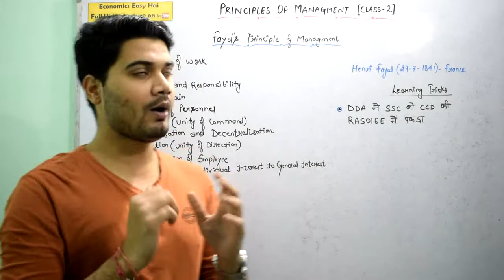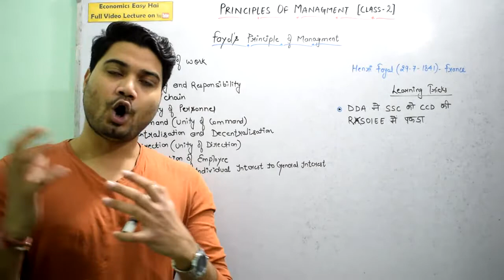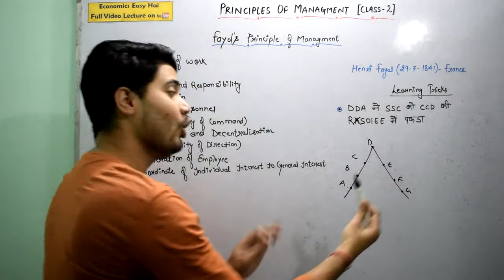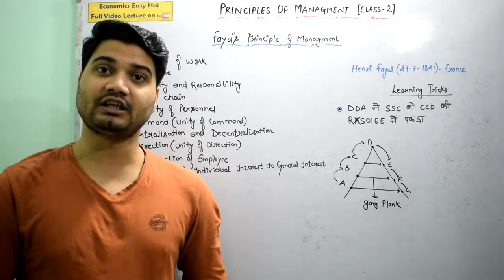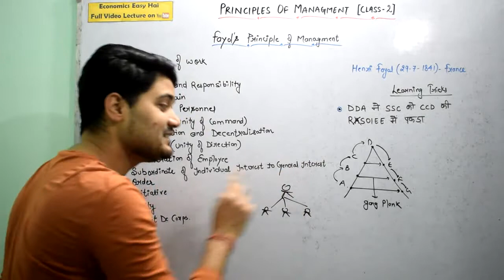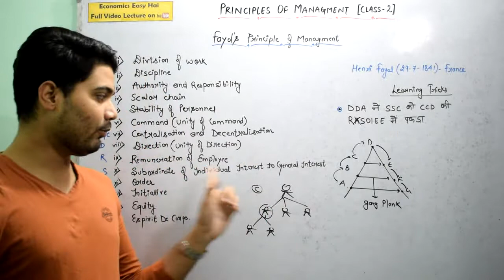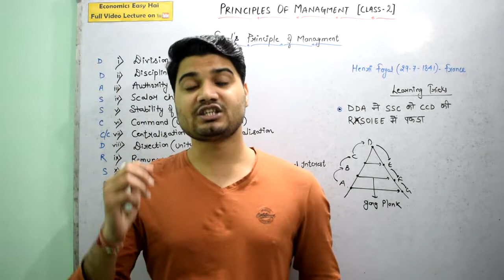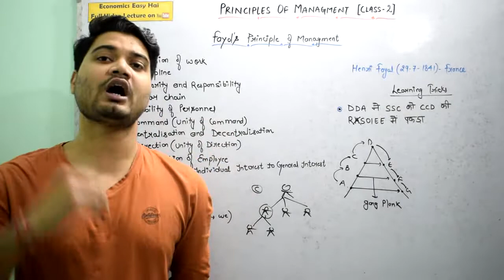#11, Fayol's Principle of Management - in Simple language I Class - XII I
Hello guys this is  SHIVAM DWIVEDI .

In this video lecture we cover all aspects of CHAPTER -2 : PRINCIPLE OF MANAGEMENT
4.  Fayol’s Principle of Management

Please note down all the point in Separate Register and Give Name to Register Economics Easy Hai.